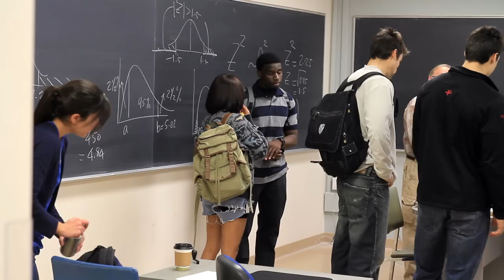Linked Learning: Life comes to school (short 3 minutes)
Far too many young people, especially those in low-income households, never achieve their potential to participate fully in the workforce and community life. Almost a third of California ninth-graders drop out before graduation. Many who do graduate lack the knowledge and skills needed for postsecondary education or high-wage employment.

Watch this video (3 minute version) to see how students, parents and educators describe Linked Learning.